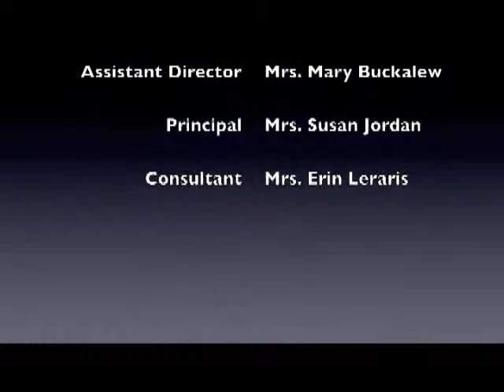12 5 13